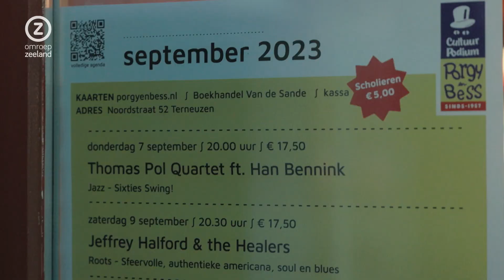Waar zee land kust, Terneuzen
Speciaal voor Fré en haar mannen serveren de beroemde mosselrestaurants van Philippine hun specialiteiten op het dorpsplein. Daarna bekijkt ze het brutalistische stadhuis van Terneuzen.